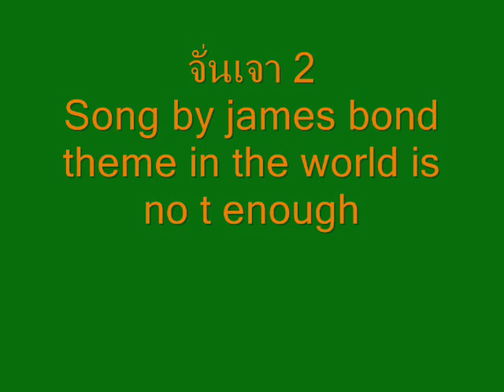จั่นเจา 2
บทบาทของจั่นเจาในบางตอน